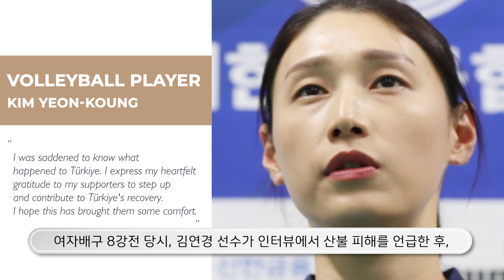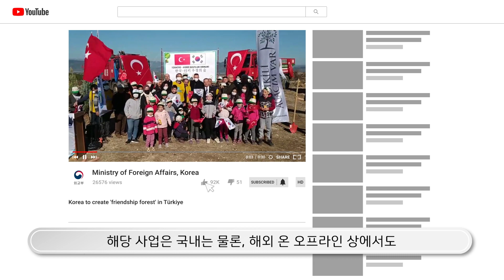Best Public Diplomacy Program in 2022 – Embassy of the Republic of Korea in Türkiye | KOREAZ Special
The Ministry of Foreign Affairs has awarded “Best Public Diplomacy Programs” since 2019. As a special series of KOREAZ, let us introduce the winners of Best Public Diplomacy Programs in 2022.

a major forest fire that is considered the largest in history broke out in Türkiye, which was already suffering from severe earthquake damages. Korean citizens came together to support Türkiye's forest fire recovery efforts, which led to the funding of approximately 150,000 saplings.

Let's take a look at the public diplomacy carried out by the Embassy of the Republic of Korea in Türkiye.